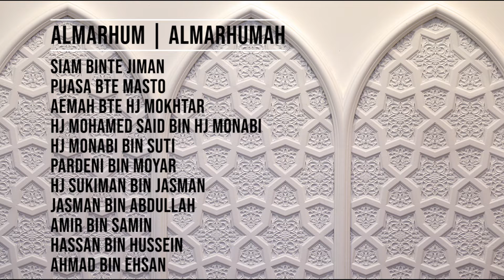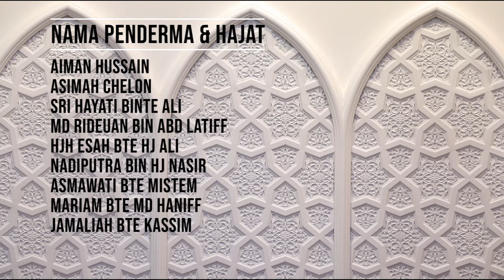Majlis Tahlil dan Bacaan Surah Yasin dipimpin oleh Imam dan Bilal Masjid Mujahidin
Mari Ikuti Majlis Tahlil dan Bacaan Surah Yasin dipimpin oleh Imam dan Bilal Masjid Mujahidin, Haji Md Ismail Darae& Haji Norseni Abdul Rashid
Untuk menyokong usaha Masjid & menaja kos bagi program tazkirah online kami atau Asatizah Masjid Mujahidin, anda boleh memberi sumbangan ikhlas melalui
2. Online Bank Transfer OCBC: 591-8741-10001